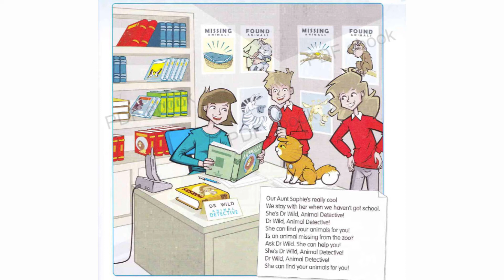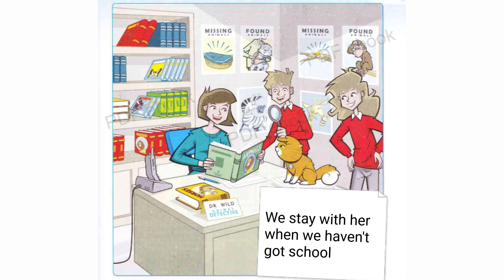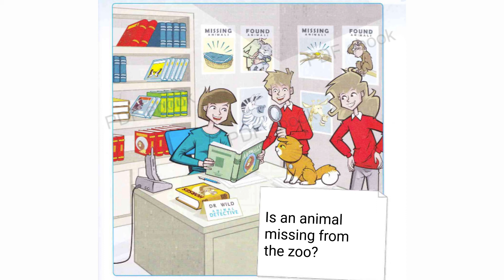Fly High 4. Сторінка 5. Dr Wild